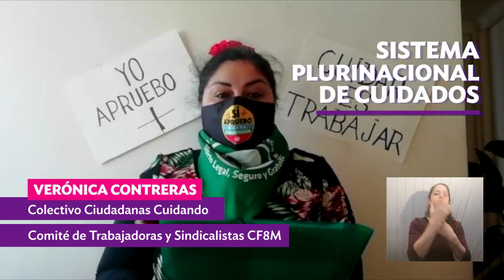NUESTRAS COMUNIDADES| Cuenta Popular Feminista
En pandemia mujeres y disidencias estamos en la primera linea de cuidados y resistiendo en todos los trabajos que sostienen la vida. Hoy, la revuelta continua en las ollas comunes, las redes de cuidado y en la solidaridad de los pueblos.
Levantamos juntas un Programa Feminista contra la Precarización de la Vida, ante esta crisis lo seguimos impulsando como alternativa de transformación. El gobierno protege las ganancias de unos pocos sobre nuestras vidas, nosotras les decimos que SOMOS + y que seguimos en revuelta por la libertad de los y las presas políticas, por el fin de la impunidad y hasta que valga la pena vivir

Video realizado por Equipo audiovisual de la Coordinadora Feminista 8M

¡Arriba las y les luchas!
¡Ahora que estamos todas, ahora que sí nos ven!

¡Arriba las y les que luchan!